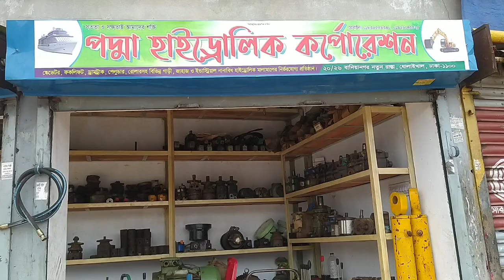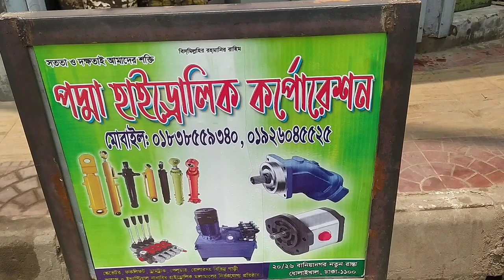Hydraulic যে কোন হাইড্রোলিক মালামালের জন্য আমাদের সাথে যোগাযোগ করুন